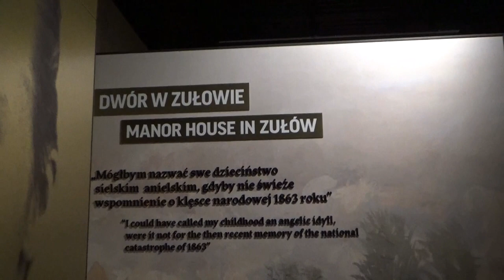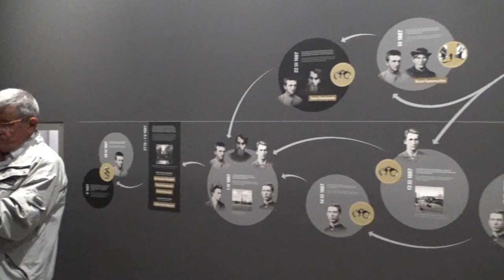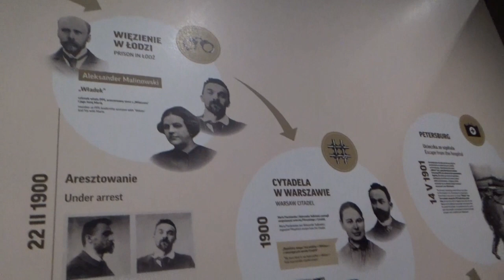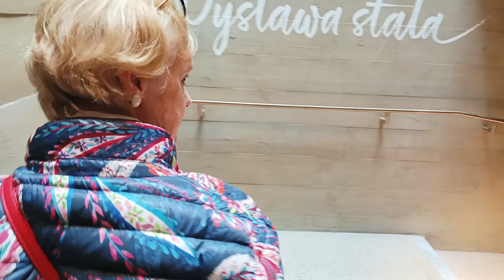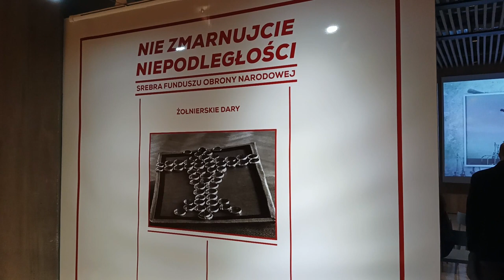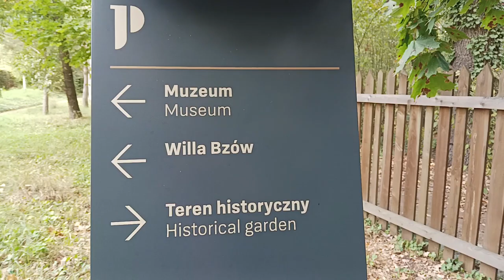Światowe Stowarzyszenie "Republika Polonia" w Muzeum Piłsudskich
Kongres dla Niepodległej
1 października 2023, Sulejówek
Muzyka: Konrad Binienda